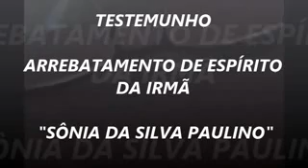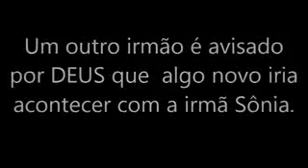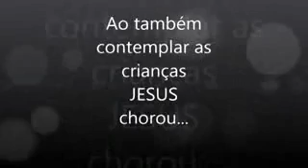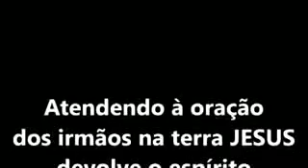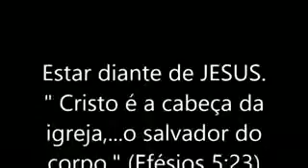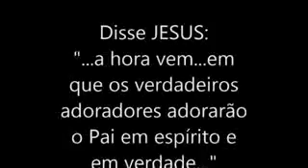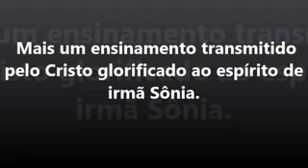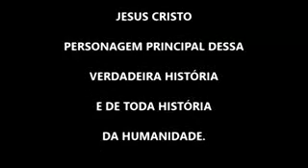_FANTÃSTICO ARREBATAMENTO DE ESPÃRITO DE IRMÃƒ SÃ”NIA._.3gp